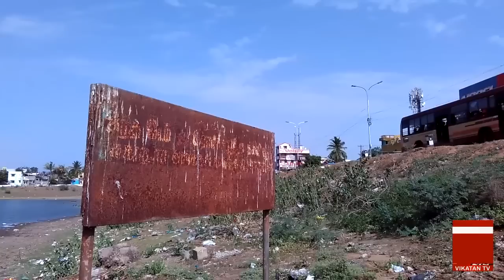Chennai Porur lake to be Shut Down?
போரூர் ஏரி மூடப்படுகிறதா ?

Watch VikatanTv's exclusive report about Porur Lake. There are reports that the Lake is likely to be closed soon.